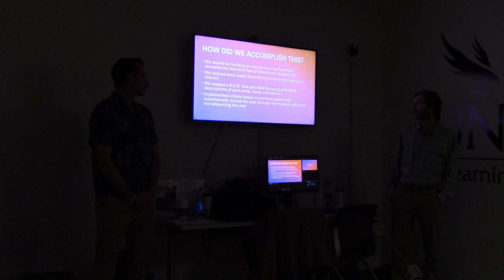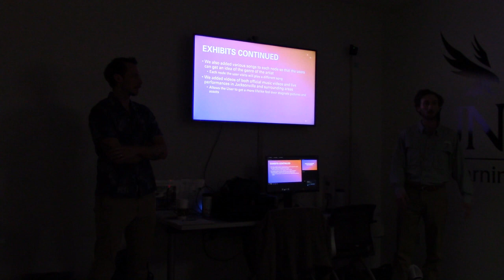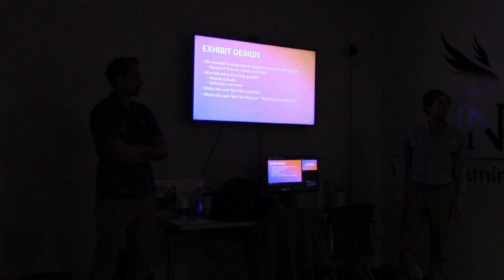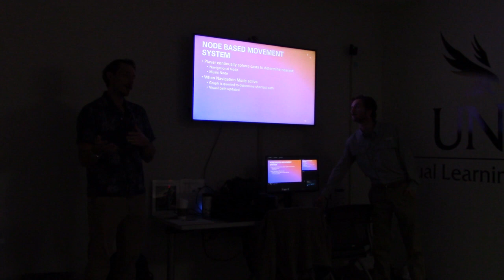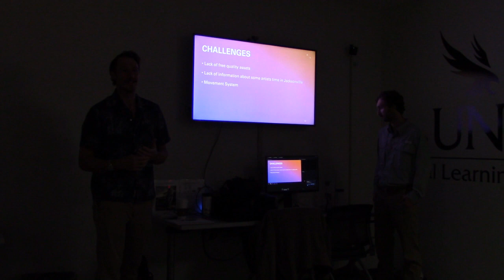Jacksonville Music History